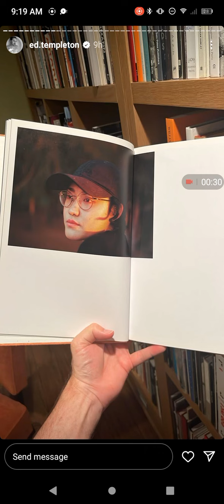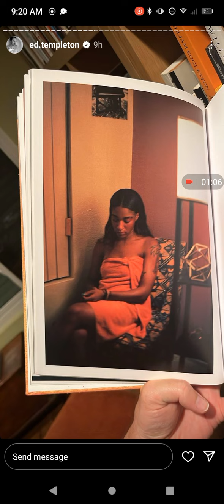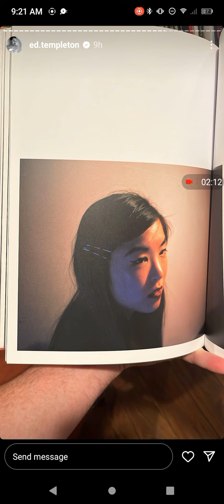Ed Templeton Instagram Story 05/17/24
Edward Cushenberry
While Nothing Lasts